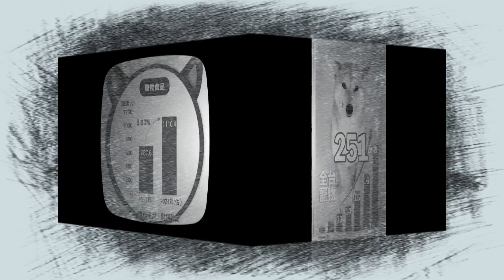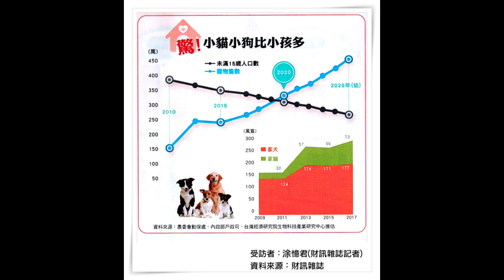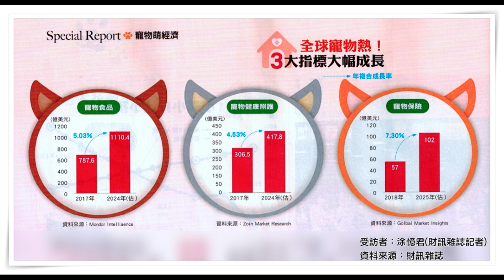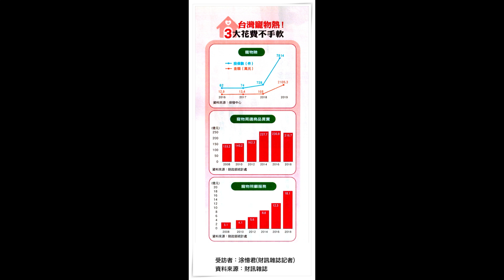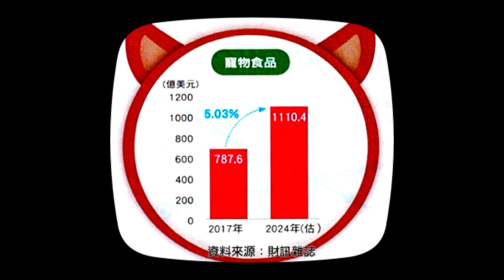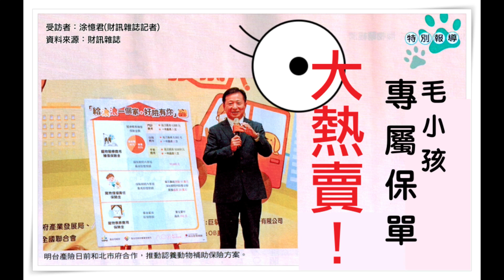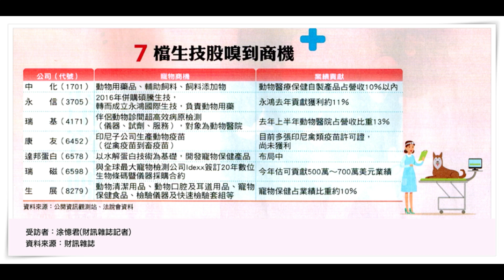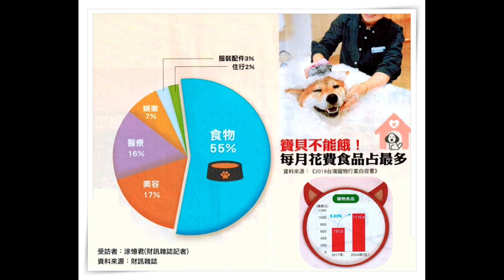「寵物萌經濟」(20200520)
Mr.Big 網路廣播：「寵物萌經濟」
主持人：郭至楨
受訪者：涂憶君 (財訊雜誌 記者)

1,110.4 億美元，這是 2024年全球寵物(食品)的預估產值；
   417.8 億美元，這是 2024年全球寵物(醫療)的預估產值；
   102    億美元，這是 2024年全球寵物(保險)的預估產值。

由於台灣已經正式進入「少子化與高齡化」的社會環境，越來越多不婚，或是婚後不生育的頂客族，或是處於退休空巢期的銀髮族，飼養一兩隻陪伴型的寵物，便成為了陪伴日常生活作息互動，以及精神上最佳的伴侶。

根據農委會近年來所公布的調查資料顯示，2017年全台寵物數量約有251萬隻；若將這個數字相較於行政院所公布2018年底台灣15歲以下的幼齡人口約為300萬人。
因此，依照寵物數量逐年成長，而人口出生率越是逐年下滑的趨勢來看，預估今年2020年的寵物數量將會正式超越台灣的幼齡人口數。

在台灣，寵物相關產值約有580億元，且前景看漲，連國發會都插旗注資寵物新創公司。同時寵物概念股的色彩也越來越濃厚，目前已有七檔生技股嗅到了寵物商機正積極研發寵物檢疫、醫療、保健等相關產品。

如果您也是寵物當家的族群，那麼便不能不知道，這一股寵物經濟的趨勢？
又如果您是關心市場經濟動能的投資人，就更不能忽略這一波全球寵物經濟的結構與走向了